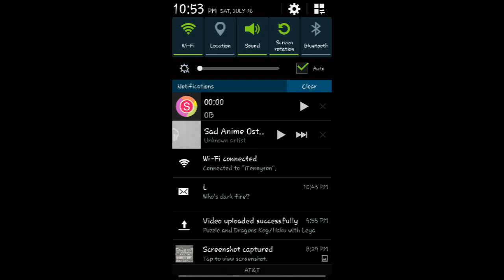Puzzle and Dragons Extreme Dragon rush/Haku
The light tried to purify the dark but they failed.